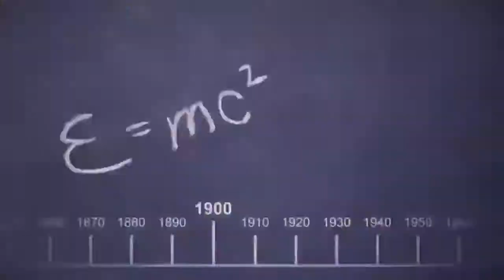USHUS - Christ MBA FEST 2018 (Trailer)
Ushus Fest 2018 at Christ Institute of Management, Bangalore